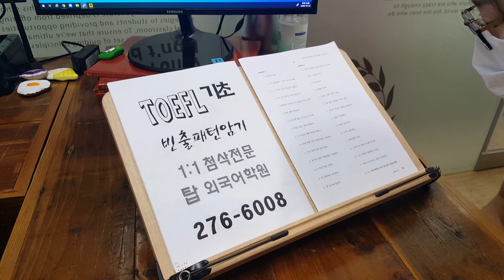전주 토플 스피킹 TOEFL WRITING 유학대비 전북대 영어학원 201012